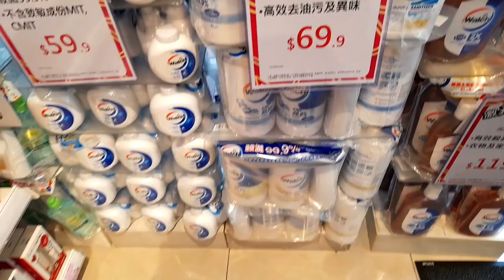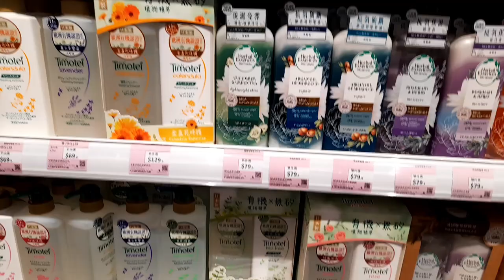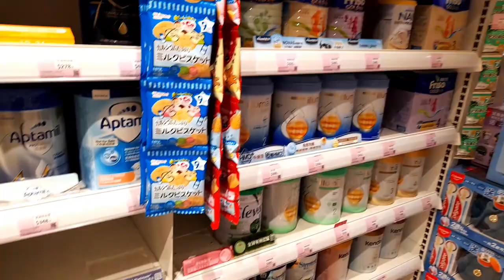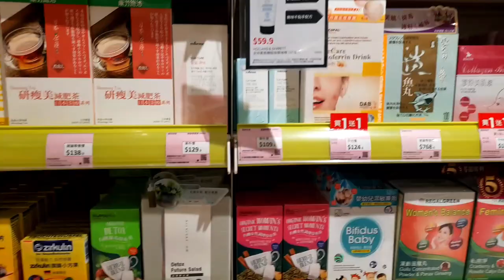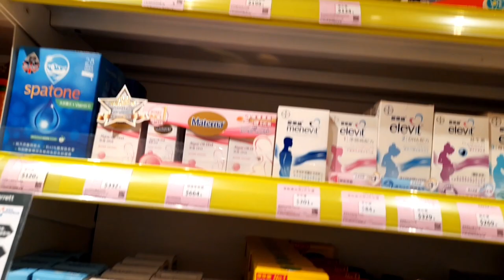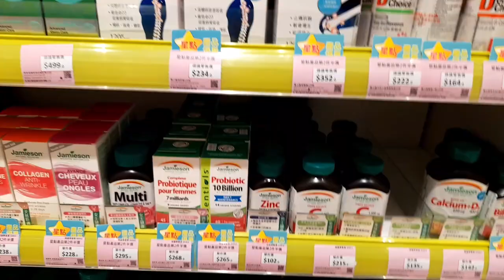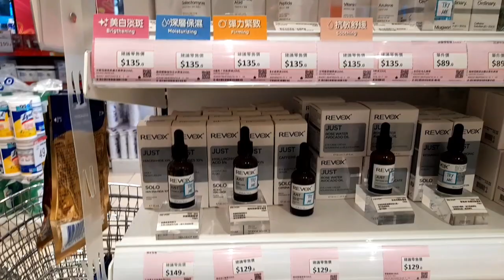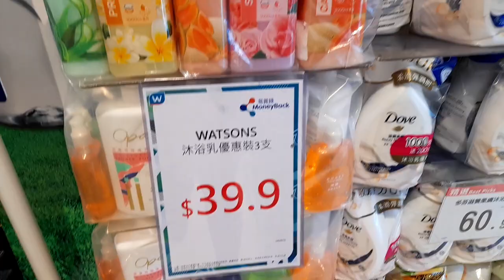RIVEW TOKO WATSON DIHONGKONG